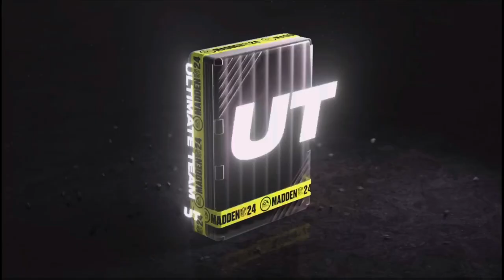I PULLED 3 GOLDEN TICKETS!!!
I just pulled 3 GOLDEN TICKETS out of Fan Appreciation Bundle!!! Should I open another one???